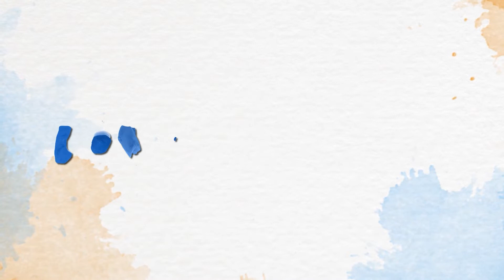Nặn Gấu Trúc Đỏ (TURNING RED) bằng ĐẤT SÉT | Clay Tutorial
Nặn Gấu Trúc Đỏ (MEI LEE RED PANDA) bằng ĐẤT SÉT | Clay Tutorial
Bạn gấu trúc đỏ này Nữ Hoàng lấy cảm hứng của 1 bộ phim Turning Red (Gấu Đỏ Biến Hình) từ 1 cô bé tên Mei Lee biến thành bạn gấu trúc đỏ. Nhưng Nữ Hoàng luôn thích những hình tượng dễ thương nên sẽ biến hóa thành 1 bé gấu trúc đỏ nhỏ nhắn mà rất dễ thương nha. Cả nhà cùng xem nhé

Đừng để con sống trong thế giới của trò chơi điện tử hay những bộ phim hoạt hình chiếu cả ngày trên tivi trong khi chỉ cần dành 15 phút mỗi ngày là bố mẹ có thể nặn đất sét với con.

Link nhận toàn bộ video, ebook để chơi nặn đất sét với con mỗi ngày theo cách khoa học nhất